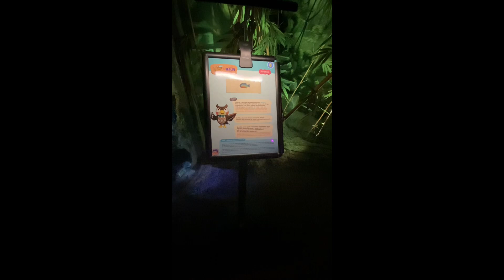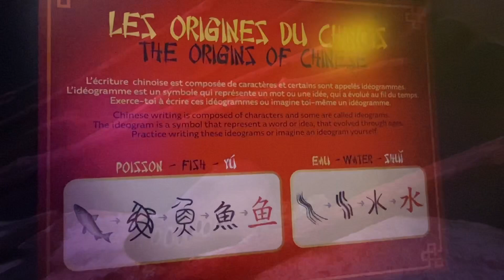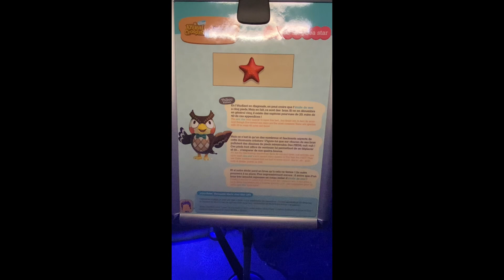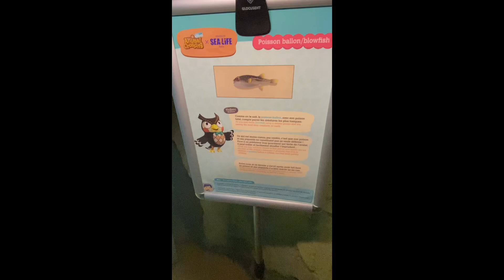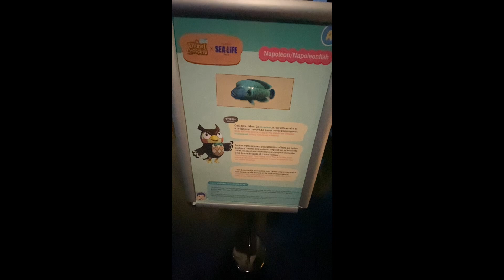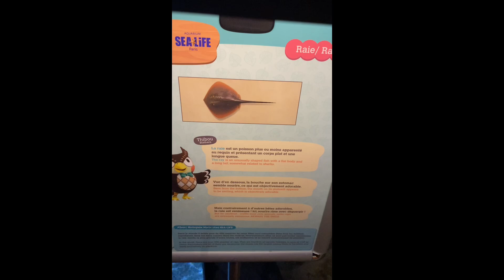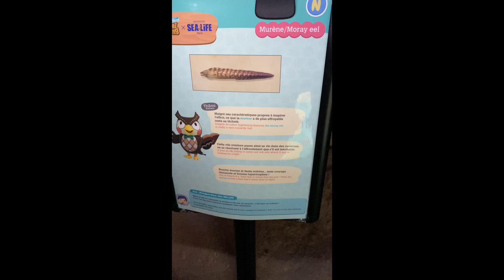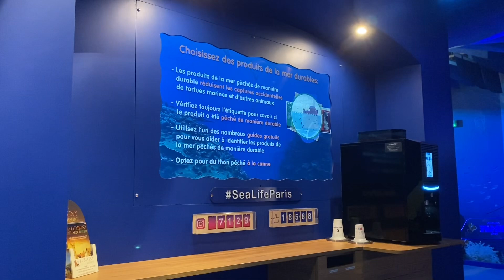Animal crossing at sealife paris